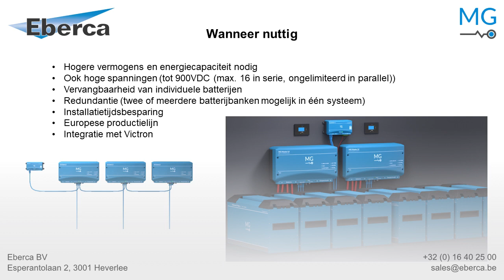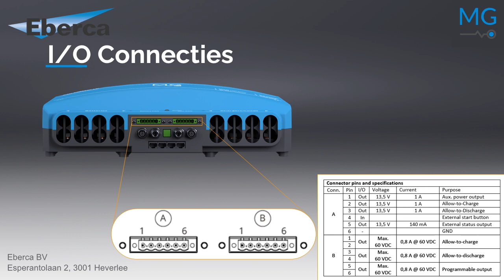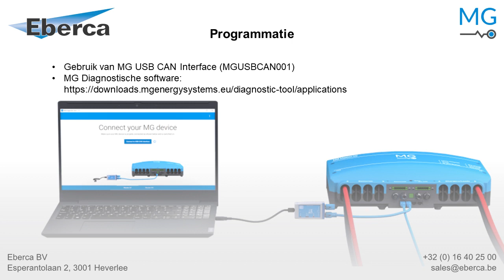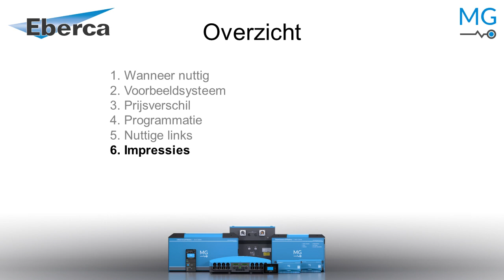Eberca Dealer training MG ENERGY SYSTEMS 2024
Deze video was gemaakt in commissie voor Eberca België. Gelieve daarom Eberca België te contacteren bij eventuele vragen of opmerkingen.
Antwoorden of themas zullen dan ook niet rechtstreeks door 4V behandelt worden.

Timestamps:
00:00 Introductie
01:10 Wanneer MG Energy Systems gebruiken?
03:25 Voorbeeldschema
04:09 Prijsverschil
04:26 Programmatie
04:42 Nuttige links
05:03 Impressies
05:25 Word zelf dealer / installateur